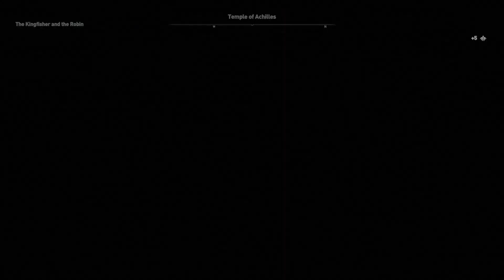Assassin's Creed Odyssey Gameplay Part 34